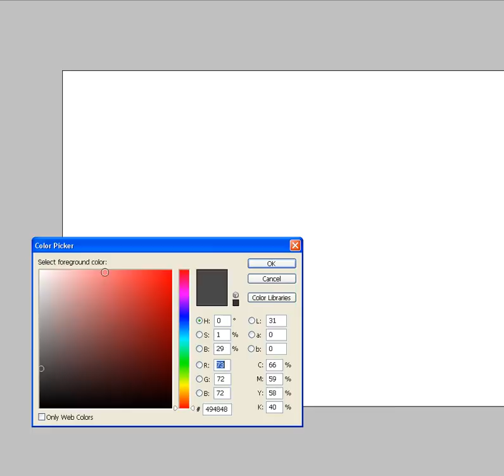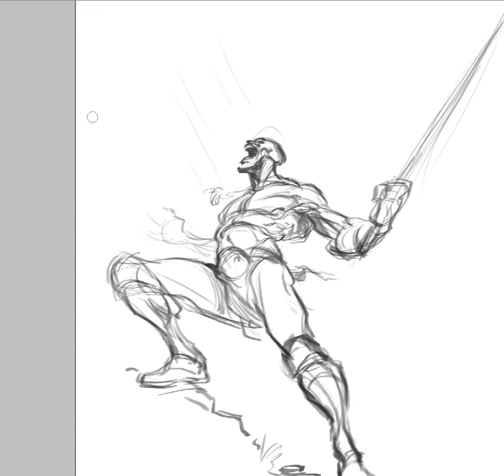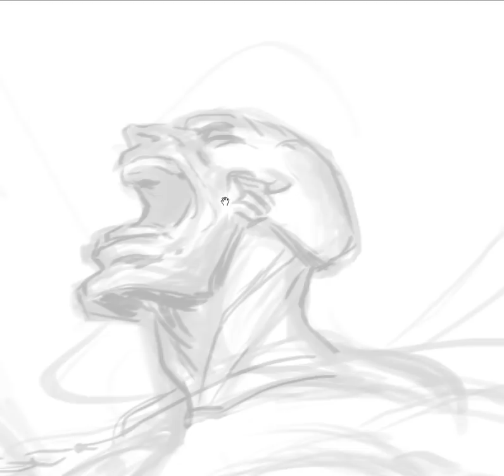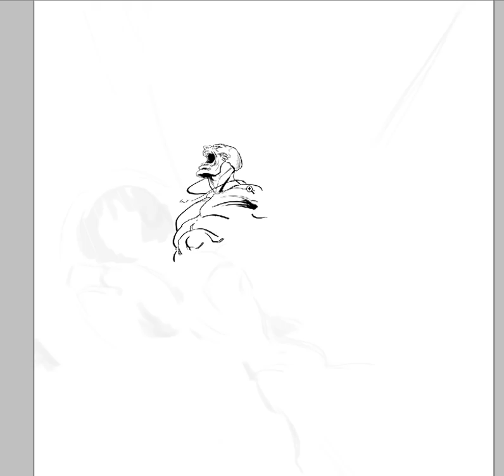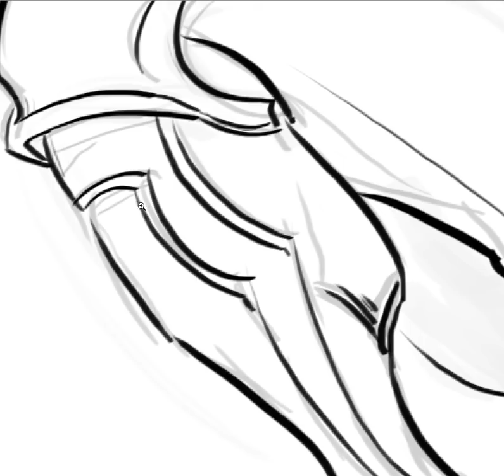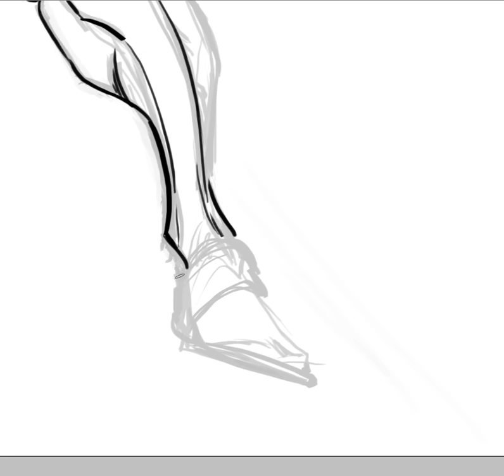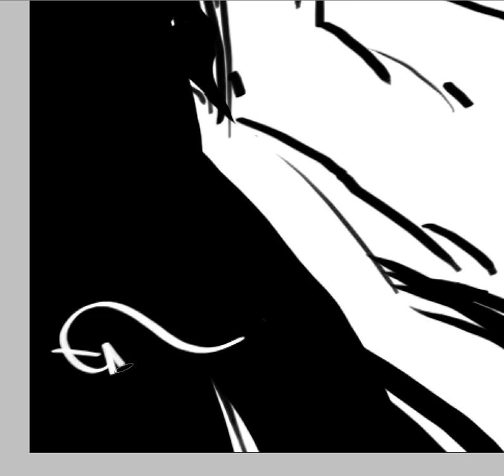Drawing Warrior by Eduard Visan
Sketch & Ink by Eduard Visan